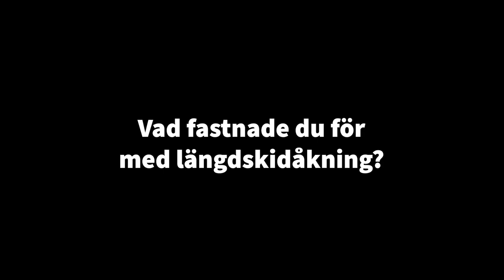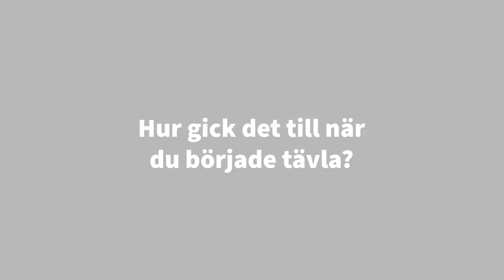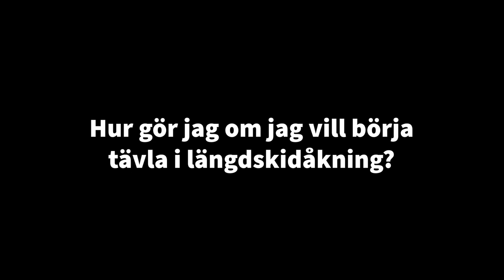Zebastian Modin om hur allt började (Syntolkad)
Zebastian Modin är flerfaldig paralympisk medaljör i längdskidåkning, men även han har en gång i tiden stått på skidor för första gången. I filmen berättar Zebastian om hur hans väg har sett ut: "Jag kommer inte från en skidåkarfamilj."

Filmen är ett aktivitetstips framtaget av Parasport Sverige, med finansiering från Allmänna arvsfonden. Alla aktivitetstips finns på ParaMe